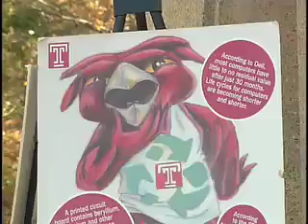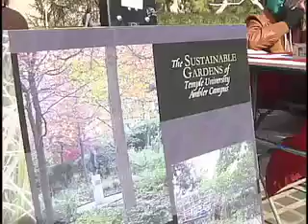Sustainability Day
In an effort to save our planet everyone is making efforts to "go green". WHYY, It's Our City, intern Andrew Forgotch, shows us how Temple University is making strides to make sure a part of North Philadelphia is doing their part in the effort to help the earth.